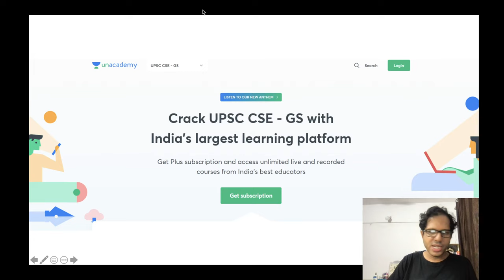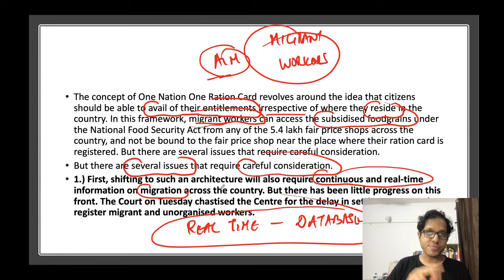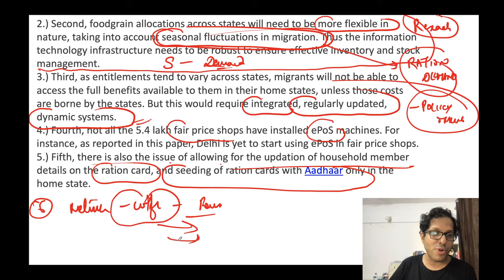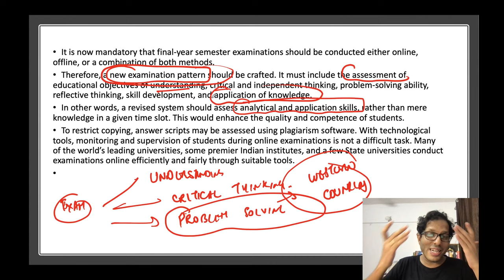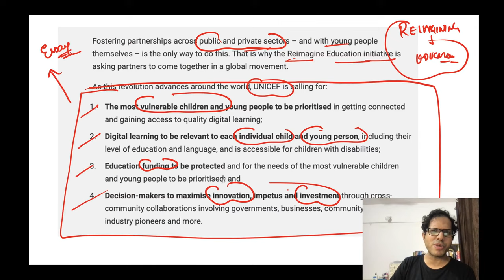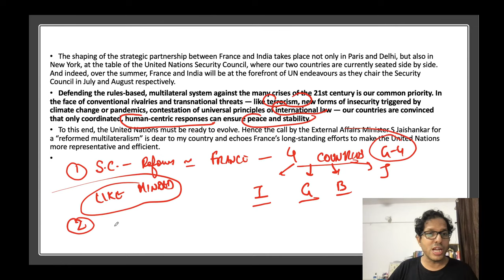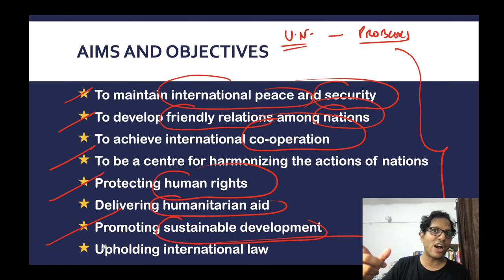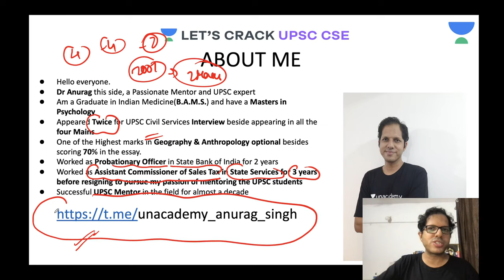Daily Current Affairs Editorial Analysis | 01-July-2021 | Crack UPSC CSE/IAS 2021 | Anurag Singh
In this video lecture, Anurag Singh brings you Daily Current Affairs Editorial Analysis for UPSC CSE/IAS 2021. The aspirants are advised to watch the entire video lecture for a better understanding to crack IAS Prelims 2021.

Unacademy Subscription Benefits:
1. Learn from your favorite Educator
2. Dedicated DOUBT sessions
3. One Subscription, Unlimited Access
4. Real-time interaction with Educators
5. You can ask doubts in live class
6. Limited students
7. Download the videos & watch offline

Get the UPSC-CSE GS Iconic Advantage:
1. Personal Coach
2. Study Planner & Bi-weekly Reviews
3. Dedicated Doubt Clearing Space
4. Personalized Test Analysis
5. Study Booster Sessions
6. Preparatory Study Material
7. All the Unacademy Subscription Benefits